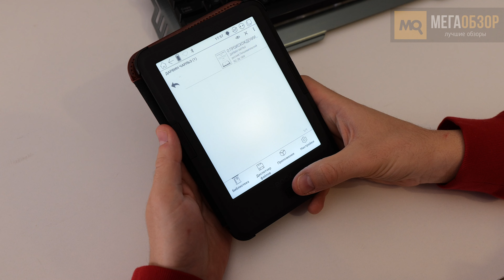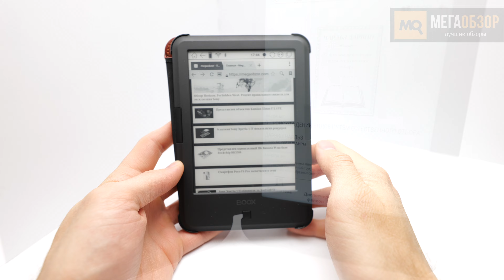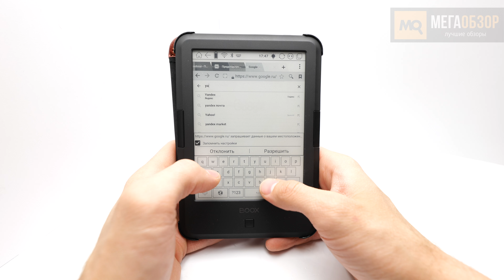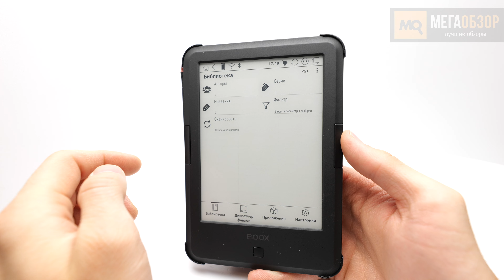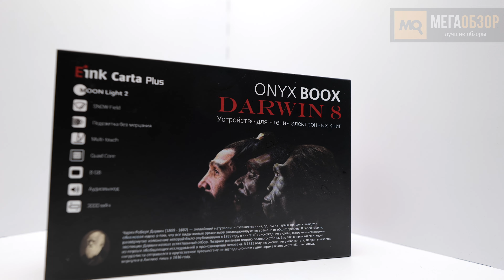ONYX BOOX DARWIN 8 обзор. Лучшая 6-дюймовая электронная книга сезона 2022?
ONYX BOOX DARWIN 8 – хорошо сбалансированная электронная книга с качественным техническим оснащением. Из ключевых отличий от предыдущего поколения, разъем USB-C и модуль Bluetooth, длительное время автономной работы, Wi-Fi, поддержка распространенных типов файлов и озвучка текста, умный чехол в комплекте.